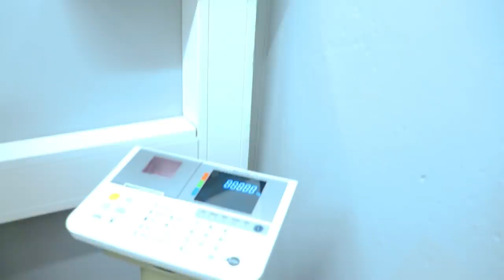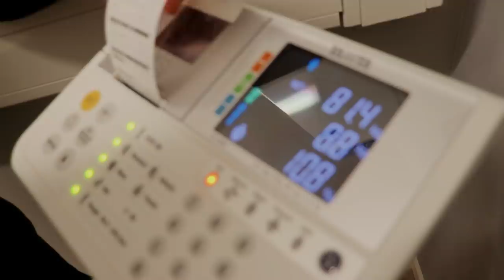macquul maahan waxaan noqday?